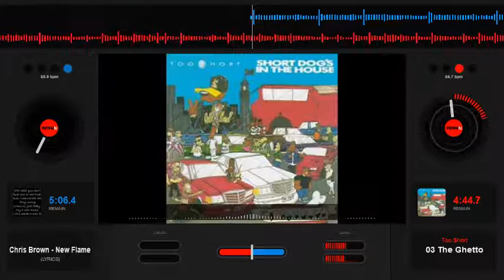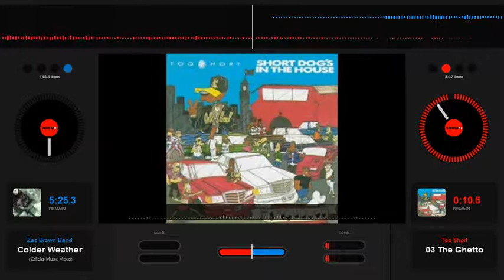Too Short The Ghetto Slowed Down